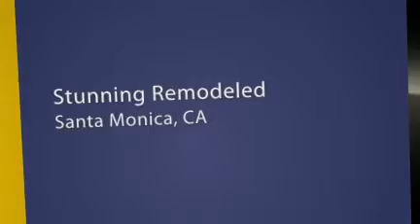Luxury Condominium in SANTA MONICA, CA - Stunning Remodeled Santa Monica Townhouse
Stunning Remodeled Santa Monica Townhouse Condominium for Sale 12 Blocks from the Ocean

This charming and remodeled townhouse condominium is located in the heart of Santa Monica close to stores, restaurants, markets, the Third Street Promenade and only 12 blocks from the beach. Intimate garden-style complex with only 5 units and very low homeowners dues of only $250 per month. Light and bright unit with windows facing North & South. Beautiful bamboo wood floors throughout, open living room with dining area and fireplace with sliding French doors leading to a private patio surrounded by mature ficus trees. Stunning kitchen with granite counters, breakfast bar and Stainless Steel Jenn-Air appliances. Built-in bar and powder room on the first floor. The second floor has a master suite with walk-in closet and wall closet as well as picture window overlooking the trees. Second bedroom with private bathroom and walk-in closet as well. Laundry and ample storage areas off the hall. Two car side-by-side parking spaces in a secure underground garage.